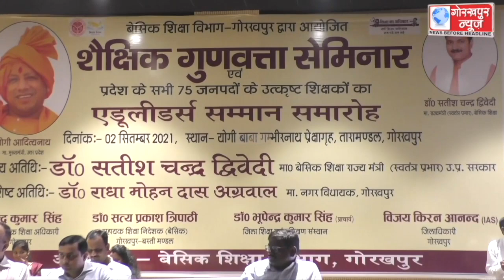नगर विधायक ने कहा, अपने दायित्यों का ईमानदारी पूर्वक निर्वहन करे शिक्षक,जिससे क्षेत्र की जनता करे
बेसिक शिक्षा विभाग गोरखपुर द्वारा आयोजित शैक्षिक गुणवत्ता सेमिनार एवं एडूलीडर्स सम्मान समारोह में आयोजित सेमिनार में नगर विधायक ने कहा, अपने दायित्यों का ईमानदारी पूर्वक निर्वहन करे शिक्षक,जिससे क्षेत्र की जनता करे याद।